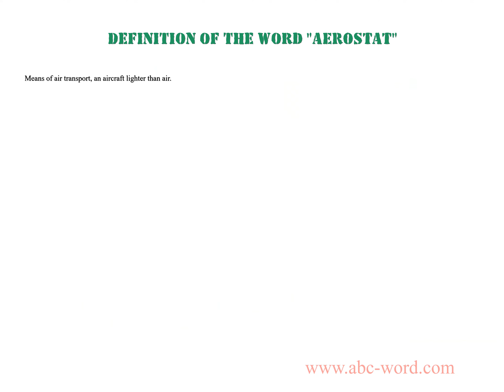Definition of the word "Aerostat"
you will find full information about this word "aerostat".
From the video you will learn the definition for the word aerostat. The lexical meaning of the word aerostat. What does the word aerostat mean? And much, much more...